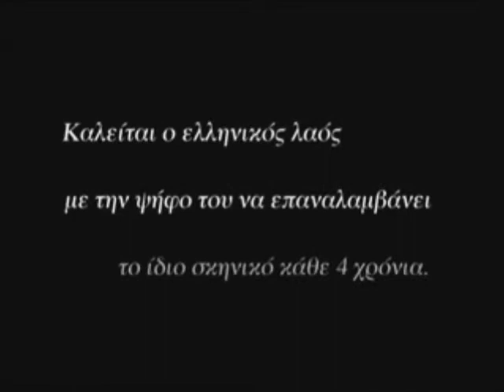ΈΝΩΣΗ ΚΕΝΤΡΏΩΝ-ΒΑΣΊΛΗΣ ΛΕΒΈΝΤΗΣ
Proeklogika spot Enwshs Kentrwwn 2004 pio epikaira apo pote